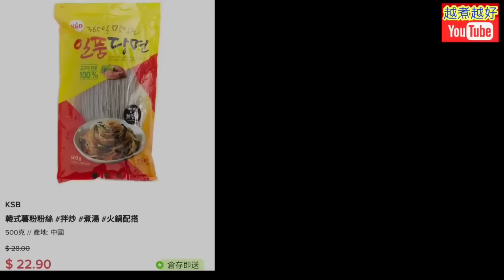韓國炒粉絲🇰🇷正宗炒韓國粉絲🇰🇷簡單快捷好味😋調味醬如何調配👍尾段揸【插解毒養顏湯】{Korean glass noodles}very good👍👍👍😊🙏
🌈這系列全部影片都已有中英文翻

多謝你支持 👈🙏🤝💖😊

⬇️English recipe follows⬇️⬇️
韓國粉絲

材料：
韓國粉絲1包
韭黃2兩（可以用蔥代替）
甘筍1個
椰菜半個

烹調：
1. 大火在鑊中煲滾1鑊水。
2. 放韓國粉絲。
3. 韭菜，清水洗乾淨。
4. 韭菜，切段，約2吋長。
5. 椰菜，切絲，清水洗淨。
6. 甘筍，去皮，刨一塊塊，再切一條條幼條。
7. 粉絲，已煮了5分鐘，至軟身及有彈性，就可以了，擎乾水，清水沖洗乾淨，擎乾水。
8. 大火在鑊中燒熱油1湯匙。
9. 加入甘筍，椰菜及韭菜，炒勻，如果油不夠，可再次加入。
10. 甘筍、椰菜及韭菜已炒了2分鐘，推向鑊邊。
11. 加入蒜蓉1茶匙爆香。
12. 加入粉絲，炒勻。
13. 加入調味料：
       a. 蠔油1茶匙
       b. 生抽1茶匙
       炒勻。如果喜歡食辣，可加入辣椒醬，炒勻。
14. 加入麻油1茶匙，炒勻。
15. 加入糖1茶匙，炒勻。
16. 完成，上碟，可享用。

Stir fried Korean glass noodles:

Ingredients:
Korean glass noodles 1 pack
Chives 2 taels (can use green onion instead)
Carrot 1 No.
Cabbage half No.

Steps:
1. Heat up a wok of water at high flame.
2. Put glass noodles.
3. Chives, rinse with tap water.
4. Chives, cut in lengths about 2" long.
5. Cabbage, get it shredded.  Rinse thoroughly.
6. Carrot, get it peeled, then slice and shred.
7. Glass noodles,  has been soaked for 5 minutes.  It is soft and chewy.  Hang dry.  Rinse with tap water.  Hang dry.
8. Heat up oil 1 tbsp at high flame in wok.
9. Put carrot, cabbage, chives, fry well.  If oil is not enough, just add a little.
10. Carrot, cabbage and chives have been fried for 2 minutes, push them to the edge of wok.
11. Add garlic sauce 1 tsp.  Fry well.
12. Put glass noodles, fry well.
13. Add seasoning:
       a. Oyster sauce 1 tsp
       b. Light soya sauce 1 tsp
       Fry well.  Or if you like spicy, just put some chili sauce, fry well.
14. Add sesame oil 1 tsp.  Fry well.
15. Add sugar 1 tsp.  Fry well.
16. Complete.  Put on plate.  Serve.